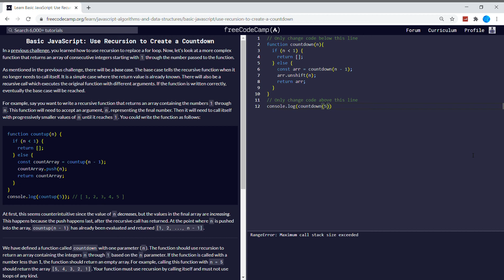Basic Javascript (110/111) | Use Recursion to Create a Countdown | freeCodeCamp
In a previous challenge, you learned how to use recursion to replace a for loop. Now, let's look at a more complex function that returns an array of consecutive integers starting with 1 through the number passed to the function.

As mentioned in the previous challenge, there will be a base case. The base case tells the recursive function when it no longer needs to call itself. It is a simple case where the return value is already known. There will also be a recursive call which executes the original function with different arguments. If the function is written correctly, eventually the base case will be reached.
For example, say you want to write a recursive function that returns an array containing the numbers 1 through n. This function will need to accept an argument, n, representing the final number. Then it will need to call itself with progressively smaller values of n until it reaches 1.
At first, this seems counterintuitive since the value of n decreases, but the values in the final array are increasing. This happens because the push happens last, after the recursive call has returned. At the point where n is pushed into the array, countup(n - 1) has already been evaluated and returned [1, 2, ..., n - 1].
We have defined a function called countdown with one parameter (n). The function should use recursion to return an array containing the integers n through 1 based on the n parameter. If the function is called with a number less than 1, the function should return an empty array. For example, calling this function with n = 5 should return the array [5, 4, 3, 2, 1]. Your function must use recursion by calling itself and must not use loops of any kind.